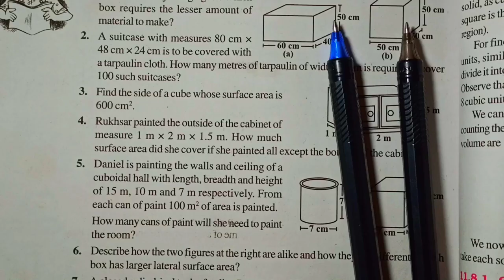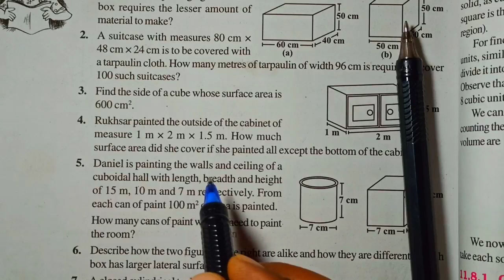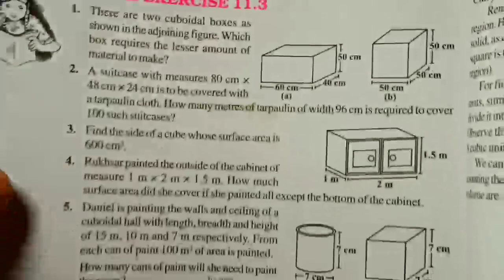Class 8 Exercise 11.3 Question number 5 ||Mensuration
||Mensuration|| Chapter -11 Solution For Class -8th Mathematics NCERT Solution For Class -8th Maths GetTextbook Solution For Math From Mr. Sudheer Solution

 [कौन से Chapter में कौन सा Rules लगता है ये भी हम आपको बताएंगे]

MR. SUDHEER SIR
FROM UTTAR PRADESH (INDIA)